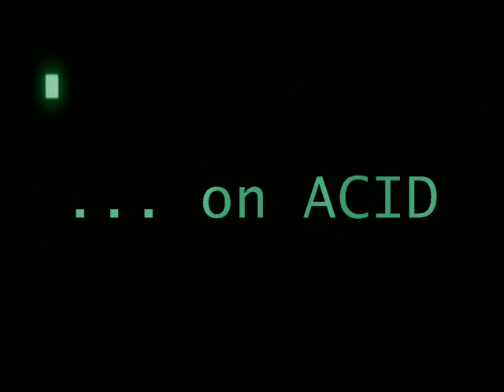The Matrix... on ACID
Just a little clip from the Matrix and I thought it would be funny if I were the other person Neo was talking to. lol Enjoy and let me know what you think.